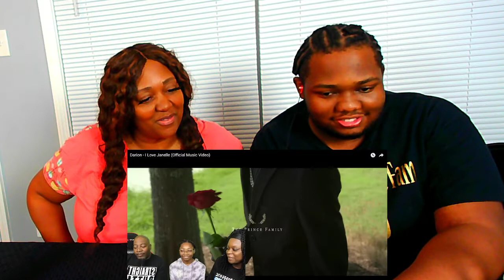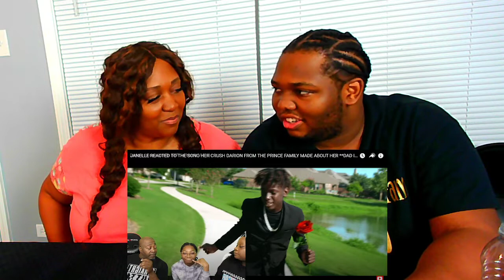JANELLE REACTED TO THE SONG HER CRUSH DARION FROM THE PRINCE FAMILY MADE ABOUT HER REACTION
WELCOME TO KKTF REACTS.

$keekamthefam

1074 W. Taylor Street
Suite 336
Janelle Reacted To The Song Her Crush From The Prince Family Made About Her!! Darion - I Love Janelle (Official Music Video)

My name is Stephanie,  @Mrs Harris2you   and  @Mike More   If you are new to the channel welcome!  If not, welcome back! I hope you enjoyed this reaction of the Prince family 13 year old brother has a crush our 12 year old daughter Janelle.